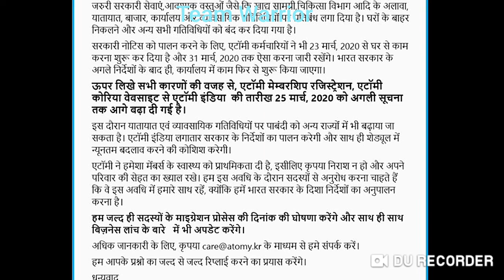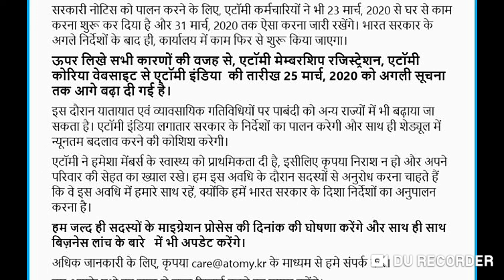Atomy India Consumer MembershipTo Distributor Migration Date Changed Due To State Lockdown